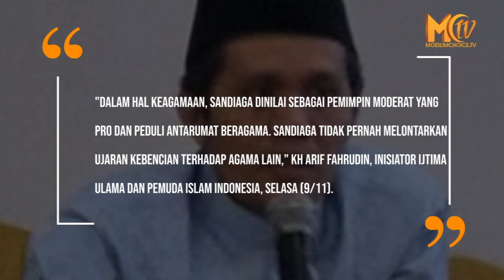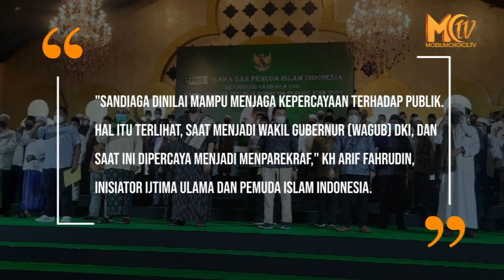IJTIMA ULAMA DEKLARASIKAN SANDIAGA UNO CAPRES 2024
Ijtima ulama dan Pemuda Islam Indonesia, mendeklarasikan dukungan untuk Sandiaga Salahuddin Uno sebagai Calon Presiden (Capres) di Pilpres 2024.

KH Arif Fahrudin, salah satu inisiator Ijtima Ulama dan Pemuda Islam Indonesia, menyebutkan ada tujuh alasan memilih Sandiaga Uno sebagai Calon Presiden.

"Dalam hal keagamaan, Sandiaga dinilai sebagai pemimpin moderat yang pro dan peduli antarumat beragama. Sandiaga tidak pernah melontarkan ujaran kebencian terhadap agama lain," KH Arif Fahrudin, Inisiator Ijtima Ulama dan Pemuda Islam Indonesia, Selasa (9/11).

KH Arif juga menyebutkan, Sandiaga Uno merupakan sosok yang memiliki Integritas dan tidak memiliki dosa politik.

"Sandiaga dinilai mampu menjaga kepercayaan terhadap publik. Hal itu terlihat, saat menjadi Wakil Gubernur (Wagub) DKI, dan saat ini dipercaya menjadi Menparekraf," KH Arif Fahrudin, Inisiator Ijtima Ulama dan Pemuda Islam Indonesia.

Menurut KH Arif Fahrudin, Sandiaga Uno juga dinilai sebagai sosok yang cerdas dan bekerja keras dalam situasi pandemi COVID-19.

"Dia juga santun dan sederhana. Milenial yang optimistis dan berani menjadi salah satu alasan dalam menjalankan semua kegiatan, baik dipemerintahan maupun bisnis," KH Arif Fahrudin, Inisiator Ijtima Ulama dan Pemuda Islam Indonesia.

Selain itu, KH Arif juga menyebut, Sandiaga Uno memiliki pengalaman politik yang cukup dan juga siap menjadi Capres.

Dalam 'Ijtima Ulama dan Pemuda Islam Indonesia' tersebut, juga dihadiri Dede Rubai Misbahul Alam, Ketua Pengurus Pusat Pemuda Dewan Dakwah; lalu juga Ketua Umum Gerakan Pemuda Islam Indonesia, Masri Ikoni; Pengacara Habib Rizieq Shihab, Aziz Yanuar dan beberapa tokoh penting lainnya.